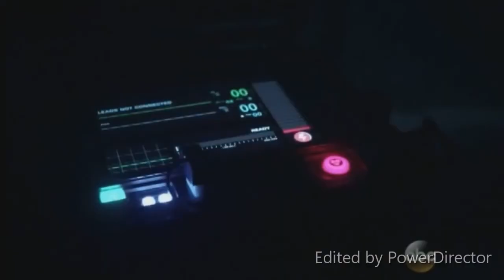Agents of S.H.I.E.L.D. || Loss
And I'm back with yet another Agents of S.H.I.E.L.D. edit and this time I really don't have an explanation for this, I was just in the mood for AOS instead of homework and this was the outcome. Enjoy!